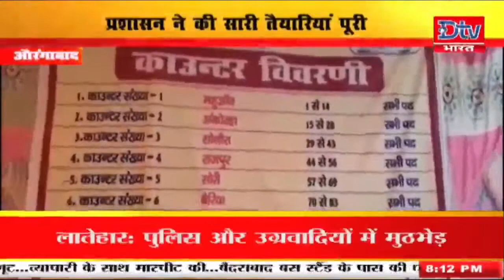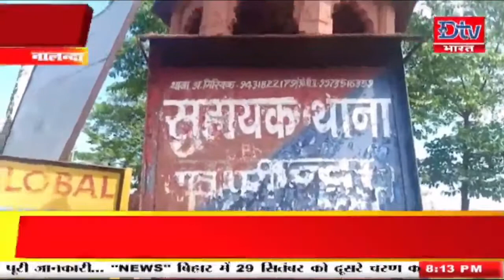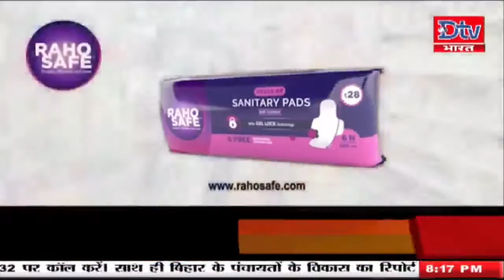देखें बिहार-झारखंड समेत देश की तमाम खबरें @8PM